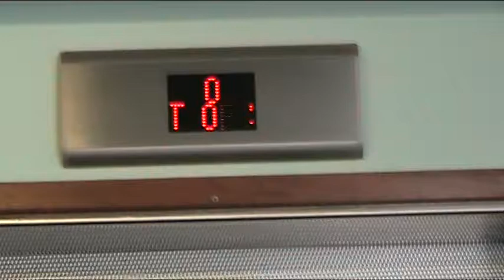le Marais high rise even floors lift "Out of Service" 1 July 2017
Le Marais High rise even floors life "Out of Service" 1 July 2017